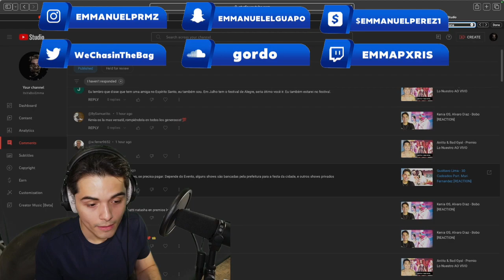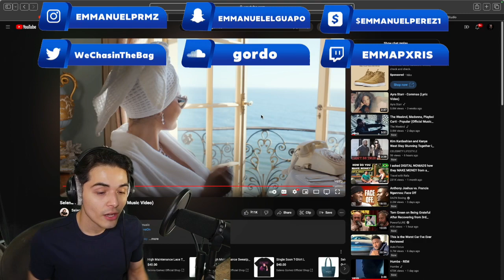Selena Gomez - Love On [REACTION]